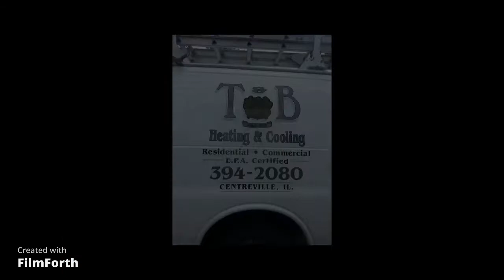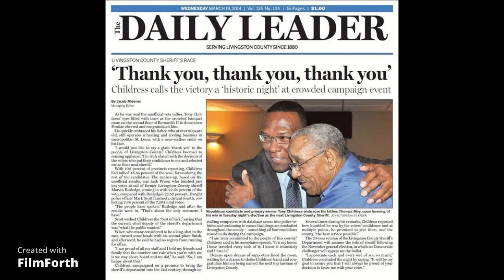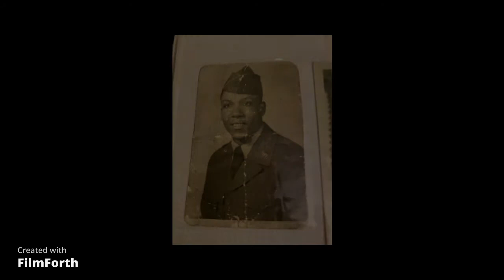Celebrating the Life of Thomas Moy